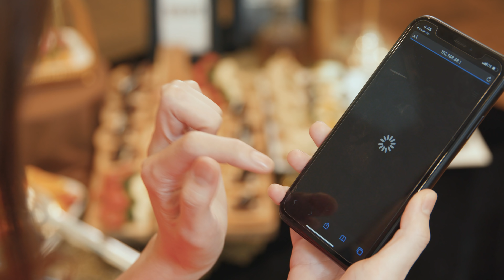뵈젠도르퍼 x 윤한 트리오 (Bösendorfer - Woman in Gold )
세계 3대 피아노 중 하나인 뵈젠도르퍼와
한국을 대표하는 피아니스트 윤한 트리오의 환상적인 만남!

Bösendorfer Collector's Item Woman in Gold는
아르누보의 대가 구스타프 클림트의
'아델레 블로흐 바우어의 초상화'를 상판에 재현한
전세계 25대 한정 수량으로 제작된 특별한 그랜드 피아노입니다.

비엔나 콘서트 기술이 접목되어
뵈젠도르퍼만의 화려한 음색과 독특한 기계식 액션을 구현하여
터치와 사운드의 절정을 경험할 수 있습니다.

독보적인 디자인과 사운드의 완성으로
럭셔리한 홈파티 & 호텔에 어울릴 법한
‘뵈젠도르퍼 Woman in Gold’를 영상에서 확인해보세요!

**해당 영상은 Covid-19 예방 지침에 따라
철저한 소독 및 발열 체크 하에 촬영되었음을 알려드립니다.

곡명 :1집 "Untouched" -  London
연주자 : 윤한 트리오